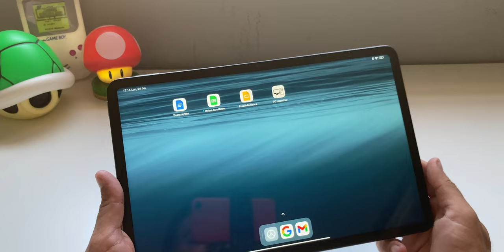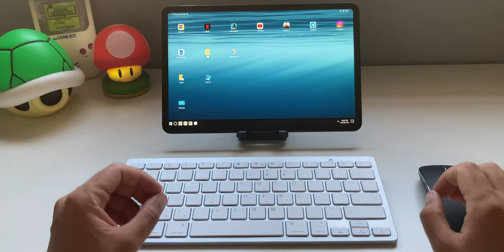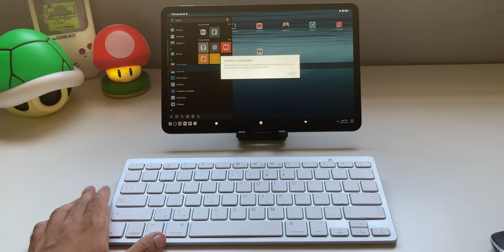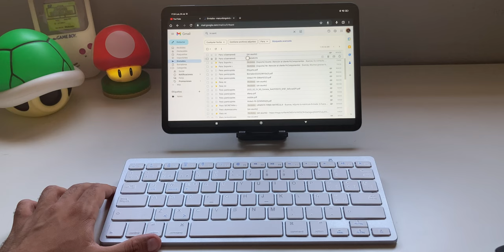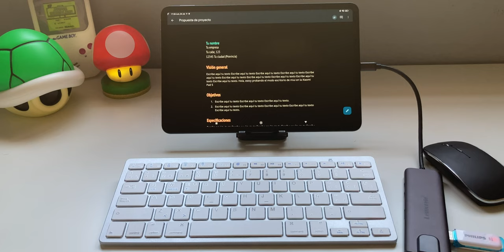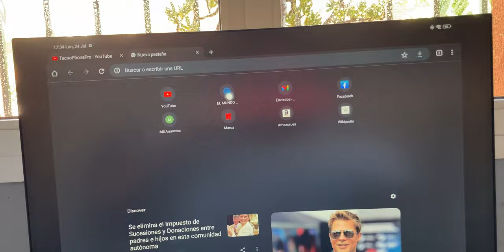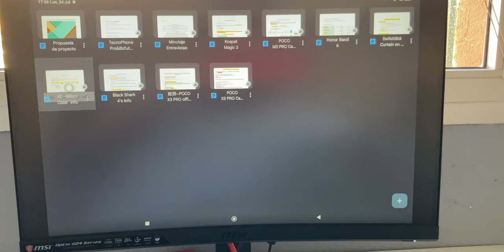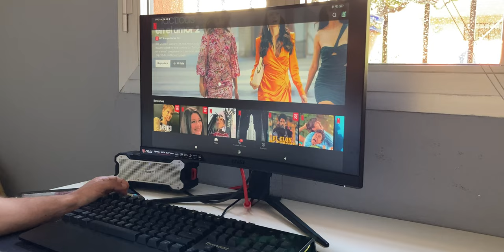Modo PC en Xiaomi Pad 6 💻 Te Cuento Todo!!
Link del soporte
Link del Ratón Bluetooth
Link del teclado Bluetooth

El Modo PC de la Xiaomi Pad 6 es de sus puntos más fuertes en una de las mejores tablets Android del mundo, como activar el Modo PC en Xiaomi Pad 6 Miui, si quieres saber como usar el Modo PC en Xiaomi Pad 6 descargar Español y más

Si quieres saberlo todo del Modo PC en la Xiaomi Pad 6, este es tu vídeo

Categoría: Smartphones, Electrónica de consumo, Xiaomi, Pad, 6, Modo PC y Teléfonos Inteligentes